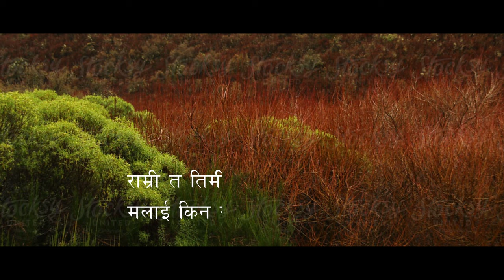ramri ta timi ramri maiya